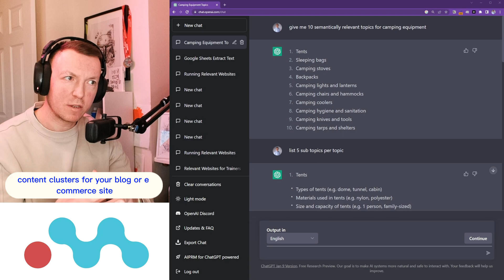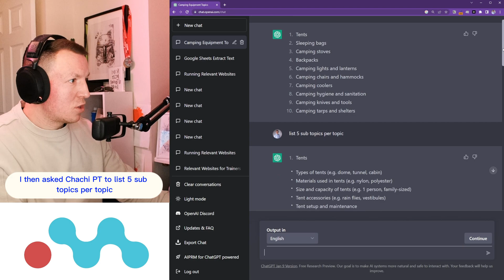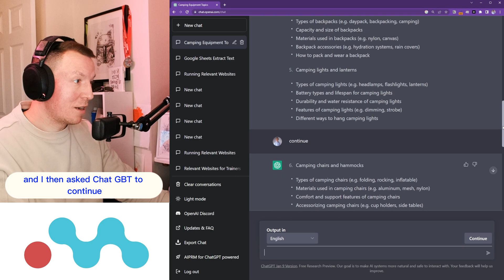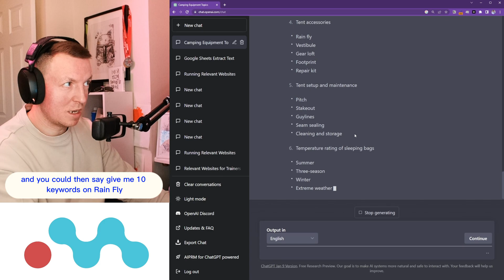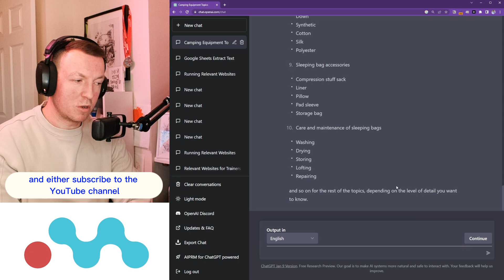Use ChatGPT to find Content Clusters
I have a look at how we can use ChatGPT to generate ideas for content clusters.

I would also use another tool like SEMrush to supplement this but it is a good start.